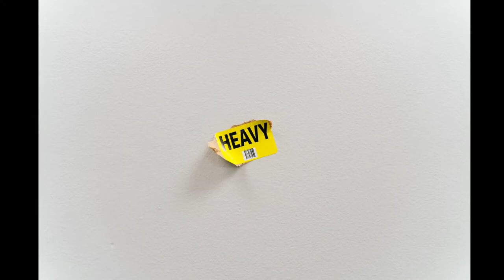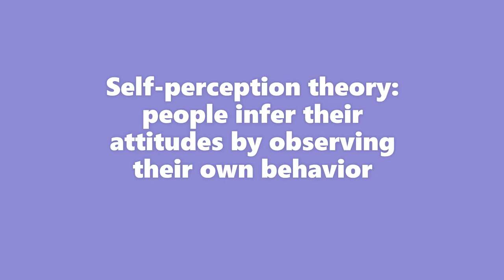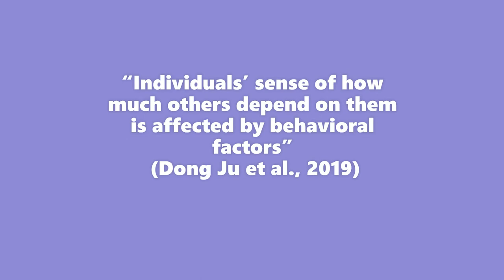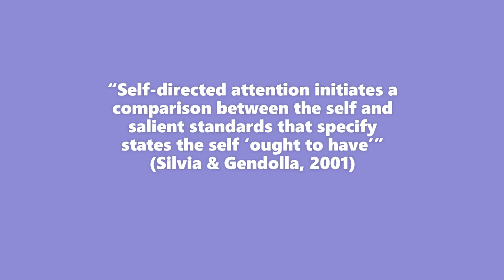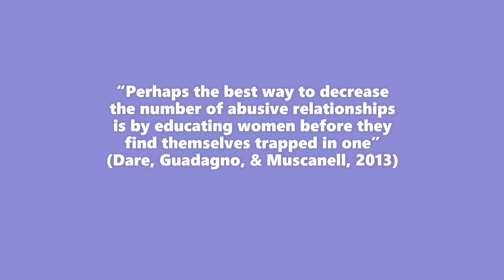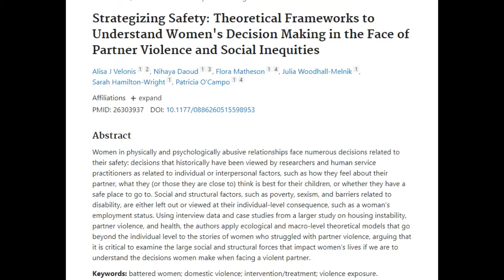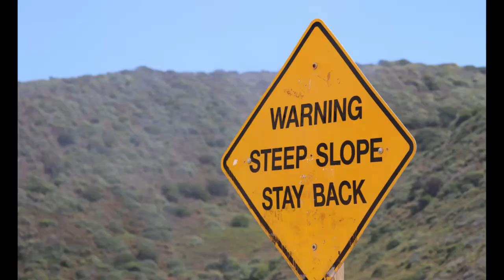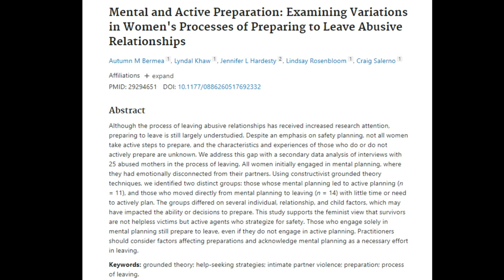Self-Perception Theory in Abusive Relationships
The simple psychology of self-perception theory can help with abuse.

All photos are free use from Unsplash. Check out the creators:
family sunset on beach by Tyler Nix on Unsplash
woman on bed grayscale by M. on Unsplash
four women by Gemma Chua-Tran on Unsplash
seven men by Quino Al on Unsplash
woman crying store window by Thought Catalog on Unsplash
stacked glasses by Crissy Jarvis on Unsplash
question mark on trees by Evan Dennis on Unsplash
heavy sticker on white background by Keagan Henman on Unsplash
glasses on book by Tamara Gak on Unsplash
metoo sign by Mihai Surdu on Unsplash
gavel by Tingey Injury Law Firm on Unsplash
torso holding hands by Chermiti Mohamed on Unsplash
email on phone by Dimitri Karastelev on Unsplash
emoji on phone by Markus Winkler on Unsplash
arrows on ground by Jon Tyson on Unsplash
pointing by Slim Emcee on Unsplash
love shouldn’t hurt by Sydney Sims on Unsplash
butterfly on window by Andreas Haslinger on Unsplash
maze by Susan Q Yin on Unsplash
one spray-paint by Nick Fewings on Unsplash
groceries by Maria Lin Kim on Unsplash
kids by Chayene Rafaela on Unsplash
hands blocking face by Priscilla Du Preez on Unsplash
woman with book over face by Siora Photography on Unsplash
life preserver by Mark König on Unsplash
you got this chalk by sydney Rae on Unsplash
glasses on notepad by Sigmund on Unsplash
face closed eyes open brain by David Matos on Unsplash
woman with mirror by Darius Bashar on Unsplash
tattooed woman among cacti by Mor Shani on Unsplash
man leaning on railing by JD Mason on Unsplash
man in colored light by Mahdi Bafande on Unsplash
woman in colored light by Anton Darius on Unsplash
fuzzy lights by Sebastian Muller on Unsplash
clock by Ales Krivec on Unsplash
scale by Piret Ilver on Unsplash
bike by Daniel Salcius on Unsplash
little car black and white by Tofan Teodor on Unsplash
orange bus by CHE-WEI YEH on Unsplash
earth is more valuable sign by Markus Spiske on Unsplash
two fish by Sergio Capuzzimati on Unsplash
hands reaching out by Toa Heftiba on Unsplash
hand underwater by Cristian Palmer on Unsplash
couple silhouette against city by photo-nic.co.uk nic on Unsplash
woman in mirror with flowers by Caroline Veronez on Unsplash
woman with telescope by Drew Coffman on Unsplash
man reading book by Tamarcus Brown on Unsplash
hot pink arrow by Pedro da Silva on Unsplash
pink zigzag arrow down by Ussama Azam on Unsplash
black and white woman tsunglasses Pby Ilona Panych on Unsplash
couple silhouette nasa shirt by Anastasia Sklyar on Unsplash
hands holding black heart by Kelly Sikkema on Unsplash
couple hugging in street,  by Shawn Tung on Unsplash
woman crying with hand on face by Claudia Wolff on Unsplash
white shoes and shadow by Raphael Renter on Unsplash
spoons by Tiard Schulz on Unsplash
open door by Matthew T Rader on Unsplash
three women looking down by Jacob Townsend on Unsplash
woman pink sunglasses pink chains by Jamie on Unsplash
hourglass by Aron Visuals on Unsplash
couple silhouette beside lake by Terry Vlisidis on Unsplash
woman writing in journal by Gift Habeshaw on Unsplash
busy street by Rich Smith on Unsplash
girl with blue glasses by Max Ilienerwise on Unsplash
woman in hood by Jyotirmoy Gupta on Unsplash
woman in car with sunglasses by Andraz Lazic on Unsplash
group drinking, by Elevate on Unsplash
woman looking out train window by Vin Stratton on Unsplash
woman in water by Marcis Berzins on Unsplash
woman with red stockings by Carolina Heza on Unsplash
shh by Kristina Flour on Unsplash
woman with purple headband by Eye for Ebony on Unsplash
group eating in restaurant by Brooke Cagle on Unsplash
we’re open red sign by R Spegel on Unsplash
girls dancing by pavan gupta on Unsplash
woman chainlink fence by Alex Kramarevsky on Unsplash
couple silhouette woman sitting by Neil Fedorowycz on Unsplash
girls playing volleyball by Vince Fleming on Unsplash
blurred behind barbed wire by Velizar Ivanov on Unsplash
warning sign by Ankush Minda on Unsplash
dog shaking by Tadeusz Lakota on Unsplash
blurred man by Ahmad Odeh on Unsplash
pink hat woman mist by Yoann Boyer on Unsplash
girl in cornfield by Vitolda Klein on Unsplash
hand with pink bubbles by Matthew Tkocz on Unsplash
couple silhouette, woman turning away by Eric Ward on Unsplash
woman with white hair by Franz Roos on Unsplash
woman with red suitcase by Resi Kling on Unsplash
woman looking down in dim hallway by Eric Ward on Unsplash
woman in city looking off to side by Daniel Rigdon on Unsplash
person amidst stairs by Mohammad Bagher Adib Behrooz on Unsplash
woman silhouette walking into sunset by Tomas Jasovsky on Unsplash
woman with rainbow shirt by Sharon McCutcheon on Unsplash
woman with blurred sepia face by Darius Bashar on Unsplash
woman in black long sleeve with hands over face by Ivan Aleksic on Unsplash
tools by Fleur on Unsplash
clock 1,2 by Nick Fewings on Unsplash
woman looking over teal fabric by Alexandru Zdrobău on Unsplash
yellow flower in cupped palms by Lina Trochez on Unsplash